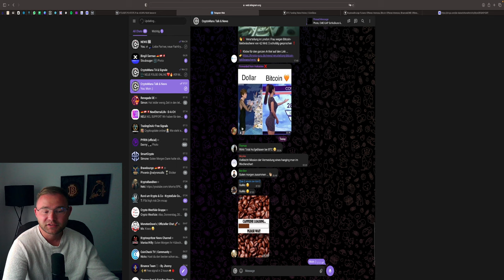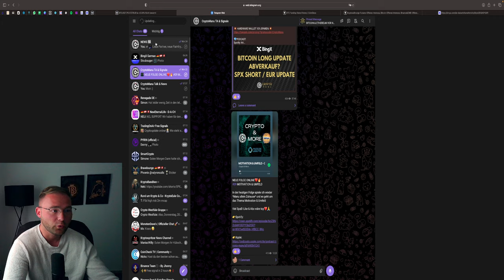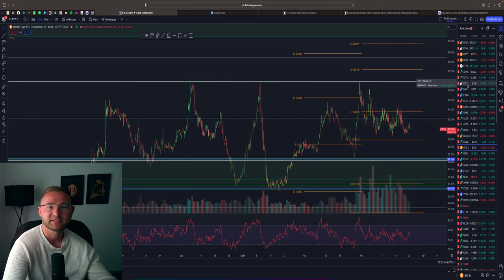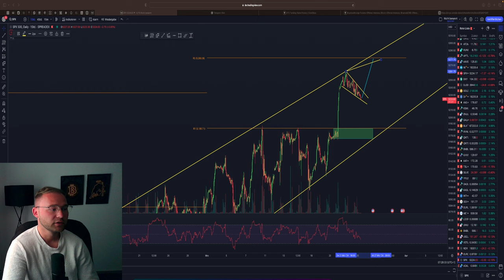BITCOIN & ETHEREUM ANALYSE | SHORT CHANCE | ETH 4.300$ | S&P500 SHORT / EUR/USD SHORT